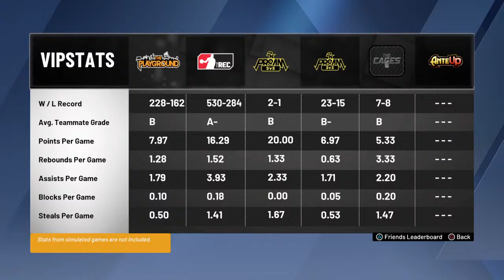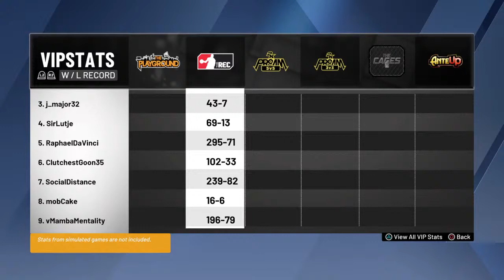Millsaps Meme Team - NBA2k20